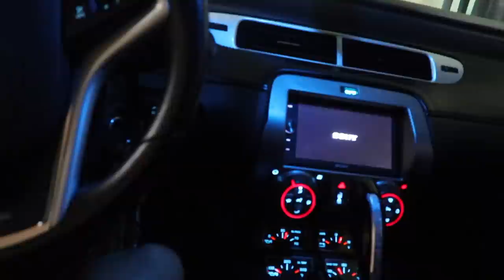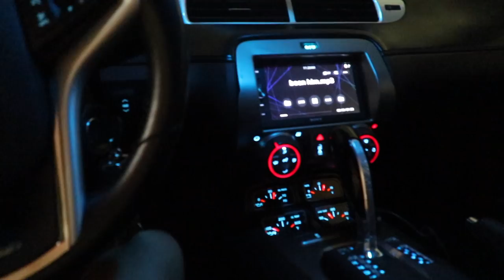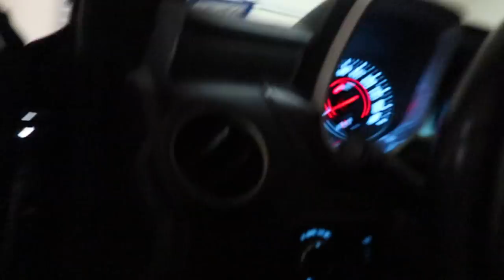RANDOMLY HUGGING CRYSTAL IN FRONT OF JAZZ PRANK!